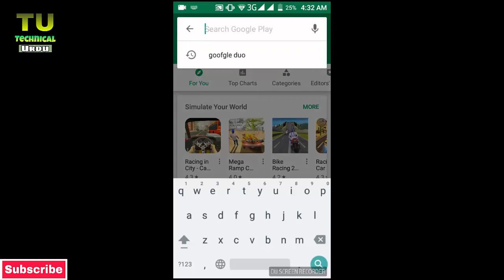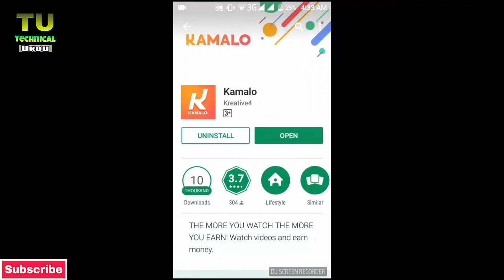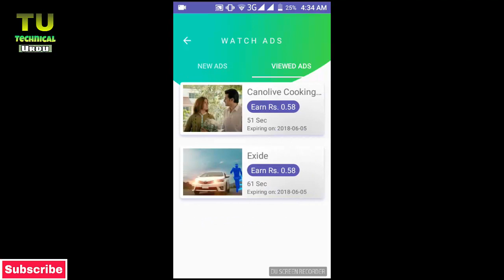How to Earn Money From Internet And Withdraw Through Easypasa And Jazz Cash In Urdu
Earn Money Online Earn Daily New App Payment Via Easypaisa

.How To Work On Kamalo

Sb se Pehly Sign up p click krna hy aur apna jazz cash ya easypaisa k number se register krna hy. Referal code dena must hota hy whan p ap 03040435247 referal code lga skty hain.

Is k bad apny sign in krna hy to ap k pas 3 main option hongy jin p kar hy.
agr koi problem ho to mj ssy whtaspp per rabta kr sakty han